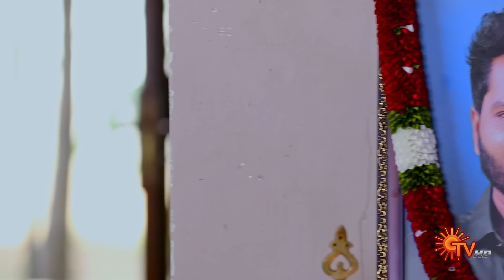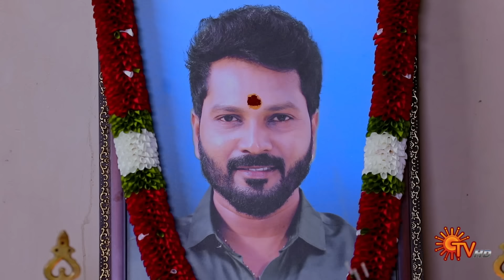Meena - Best Scenes | 11 March 2024 | Tamil Serial | Sun TV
Watch the Best Scenes of popular Tamil Serial Meena that airs on Sun TV.

Two close friends, Chidambaram & Sathyamoorthy, carry a 25-year-old grudge against each other. What happens when Meena steps in as the village school teacher & vows to re-unite them for the well-being of the people there? Will Meena be successful?